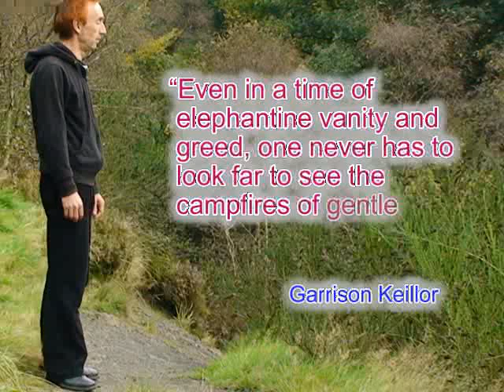E008 Life as a Yurt Maker - a Shamans Life - by YoutubeShaman.com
'Life as a Yurt Maker'.

Summary: a glimpse of the life and experiences of a modern day shaman.
Directed by: Danyael.

Filmed on location; Rising Bridge (Lancashire) and surrounding area.

With special thanks to:
Y.S., Sony International, Adobe Inc.